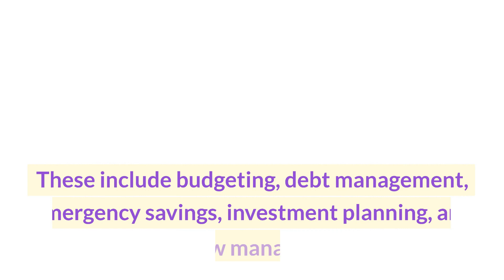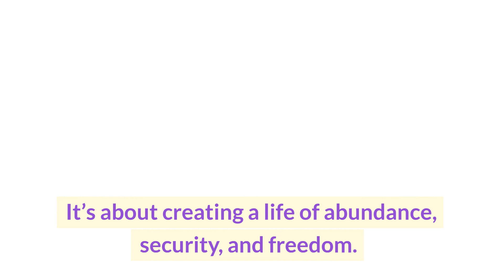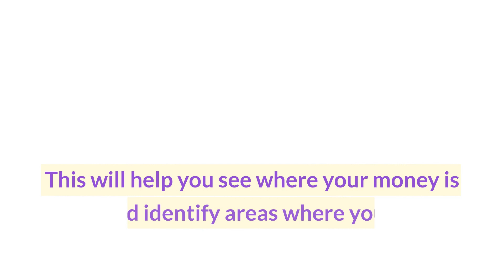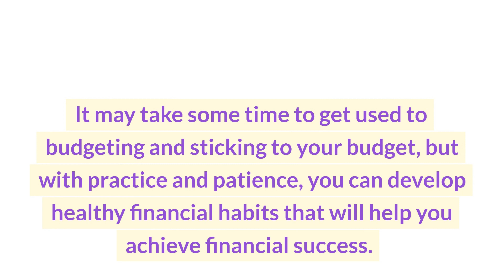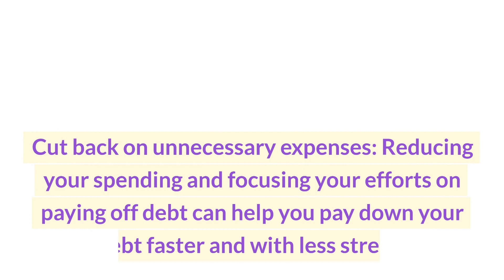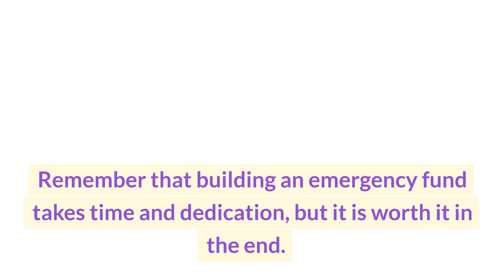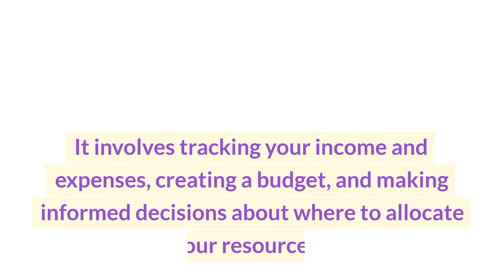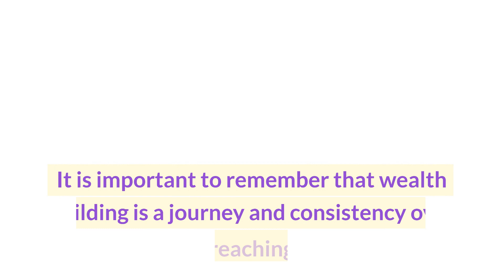6 Essential Financial Success Tips for Beginners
In this video, we're going to share 6 essential financial success tips for beginners. These tips will help you build a strong financial foundation for the future.

Whether you're a first-time investor or you're just starting out, these tips will help you achieve financial success. We'll discuss topics like budgeting and saving, investing and retirement planning, and more. If you're looking to improve your financial situation, then this video is for you!